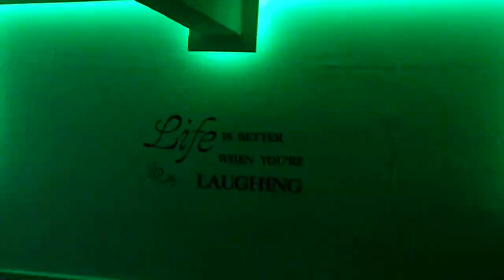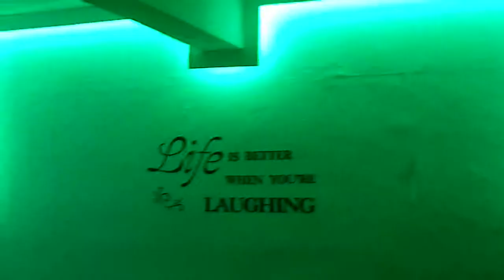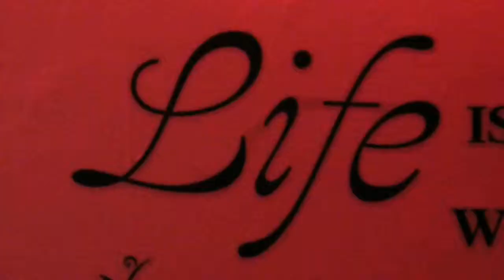Ebay 5050 RGB Multifunction 5m Light Strip Fitted and Tested look Amazing!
Bought these off eBay for £10.50 (maplin have the same for £59.99) You get a 5m led strip, controller box, power adaptor and remote, absolute bargin in my opinion. I have 3 sets now, one in the living room, one in our bedroom and the video is the latest ones in my step daughters bedroom just going through some of the functions.

The strips can be extended using a small amplifier and another power pack.

The only downside is the cable length of the power adaptor its a bit short and I've had to extend all 3, not a big problem for me though.

Any questions just comment :)